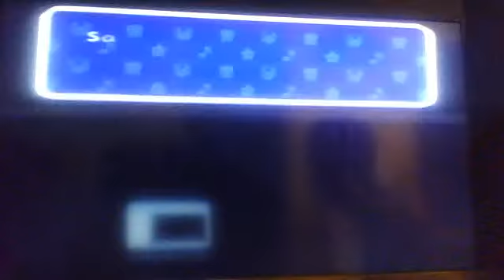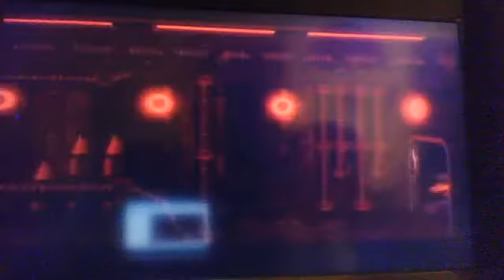Paper Mario Thousand Year Door Playthrough part 68; LUIGI!!!